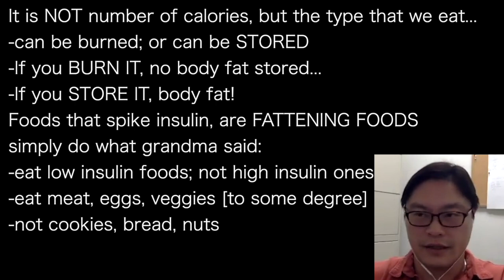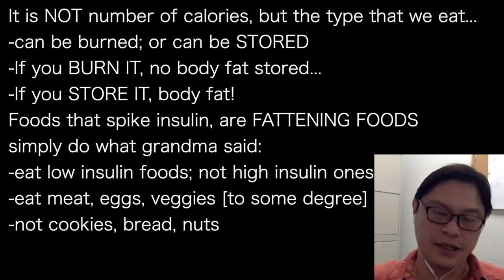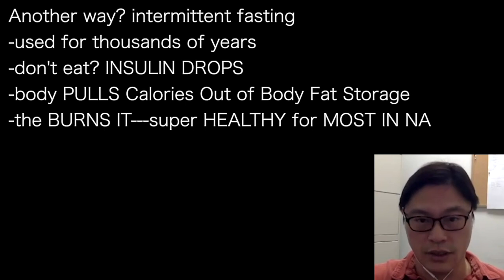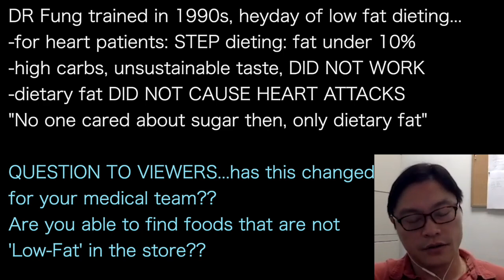JASON FUNG d~ | CALORIES IN & OUT? NO INSULIN UP or DOWN? YES. That is key to FAT LOSS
presents episode 1507 | DR JASON FUNG
@CynthiaThurlow podcast

It is NOT number of calories, but the type that we eat…
-can be burned; or can be STORED
-If you BURN IT, no body fat stored…
-If you STORE IT, body fat!
Foods that spike insulin, are FATTENING FOODS
simply do what grandma said:
-eat low insulin foods; not high insulin ones
-eat meat, eggs, veggies [to some degree]
-not cookies, bread, nuts

'Calories' is Low Level Thinking…
-Must consider hormonal response to those calories
-What drives amount of eating? HUNGER
-What drives calories 'out'? not exercise!!
 -it is METABOLIC RATE
-What controls basal metabolic rate? HORMONES
How am I going to lower INSULIN?
-diet is the rational way

Another way? intermittent fasting
-used for thousands of years
-don't eat? INSULIN DROPS
-body PULLS Calories Out of Body Fat Storage
-the BURNS IT---super HEALTHY for MOST IN NA

DR Fung trained in 1990s, heyday of low fat dieting…
-for heart patients: STEP dieting: fat under 10%
-high carbs, unsustainable taste, DID NOT WORK
-dietary fat DID NOT CAUSE HEART ATTACKS
"No one cared about sugar then, only dietary fat”

QUESTION TO VIEWERS...has this changed
for your medical team??
Are you able to find foods that are not
'Low-Fat' in the store??

@cynthiathurlow Youtube